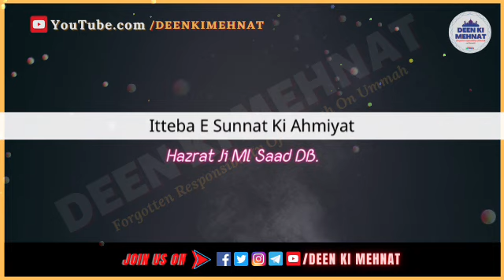[Short Clip] Itteba E Sunnat Ki Ahmiyat-Hazrat Ji Maulana Sa’ad sahab DB.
SC#90

Must Listen, comments  & share

& Other Ulema Karaam Short clip bayanaat & Specially Quotes or Malfuzaat. etc...

Our Pages are Available on Facebook, Twitter, Instagram, Telegram & WhatsApp Groups also.

All old and new Audio Bayanaat are available on our Telegram Channel. Join according to ur convenience by below given Links.

Jazakallahu Khair.